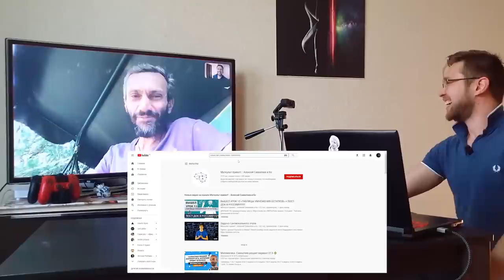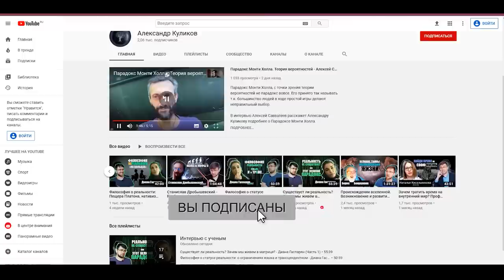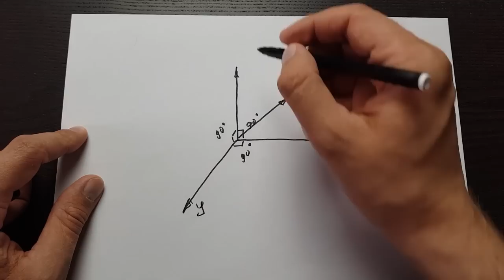Топология. Гипотеза Пуанкаре. 6 нерешенных задач тысячелетия — Алексей Савватеев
Топология - сердце математики - так утверждает Алексей Савватеев. Гипотеза Пуанкаре, доказанная российским математиком Григорием Перельманом, занимает умы миллионов людей.

В интервью Алексей Савватеев расскажет Александру Куликову подробнее о Гипотезе Перельмана, топологии и о 6 задачах тысячелетия.

Савватеев Алексей Владимирович — российский математик, ученый, эксперт в теории вероятности. Кандидат экономических наук, доктор физико-математических наук.